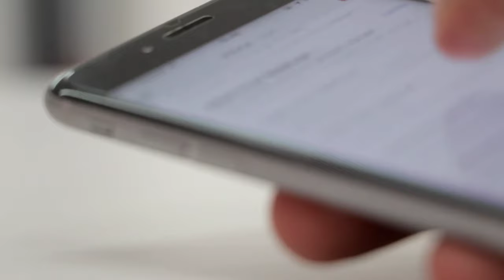June 8, 2020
Are you ready to travel? In this video I provide you with an inside overview of current safety protocols our industry has implemented. With airports, hotels, and cruise ships being the engines that fuel tourism, how confident are you when embarking on your next journey after months of cabin fever?